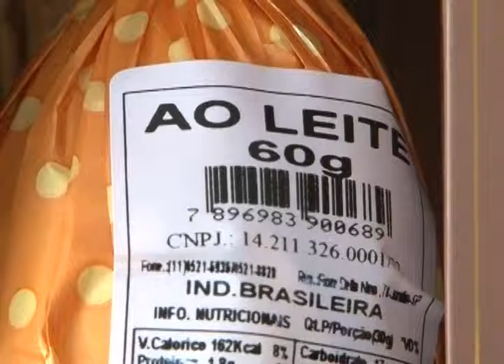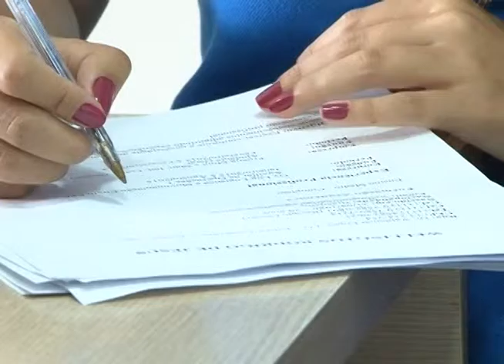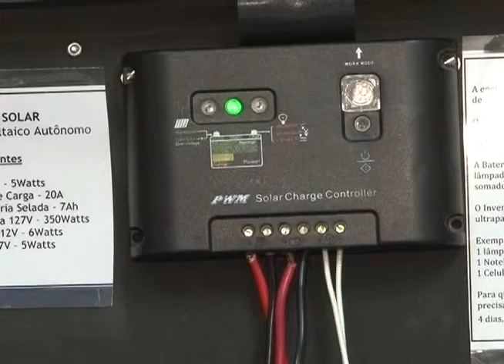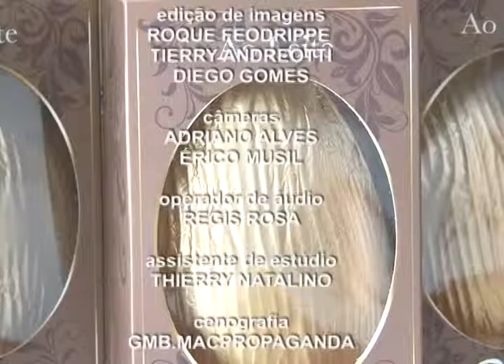RP NOTÍCIA 22 de Fevereiro de 2016